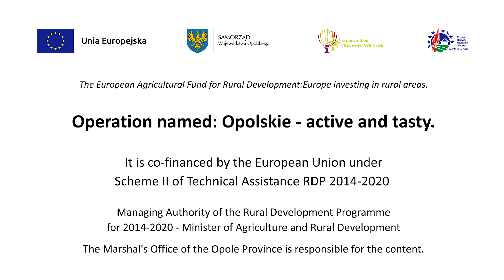EN spot OPOLSKIE IN THE SADDLE (AD short version)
Operation named: Opolskie - active and tasty.
It is co-financed by the European Union under Scheme II of Technical Assistance RDP 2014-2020. Managing Authority of the Rural Development Programme for 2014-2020 - Minister of Agriculture and Rural Development.
The Marshal's Office of the Opole Province is responsible for the content.